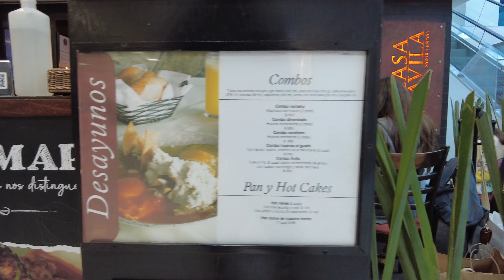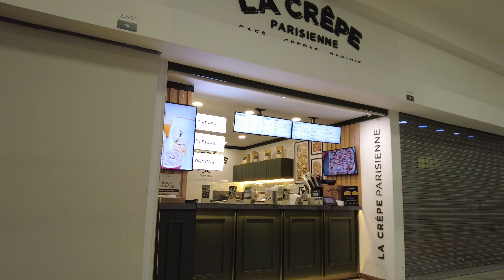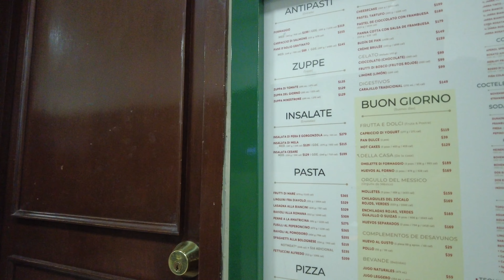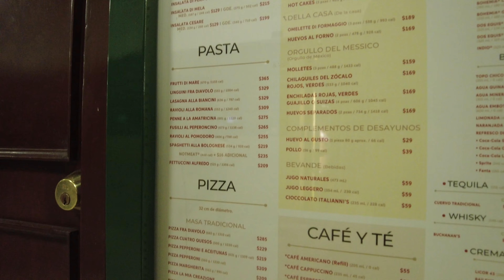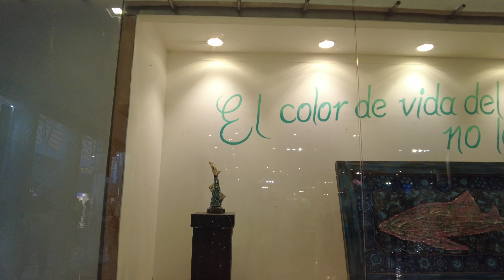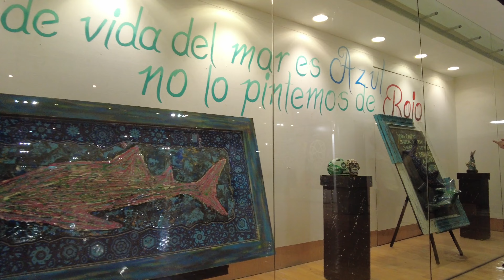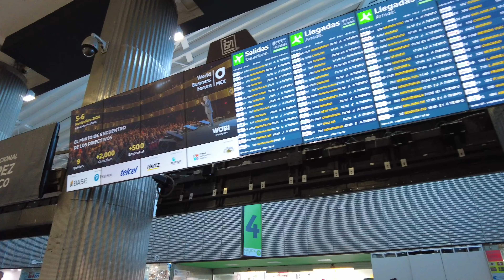Mexico City Benito Juarez airport virtual tour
Welcome to Benito Juarez international airport walking tour